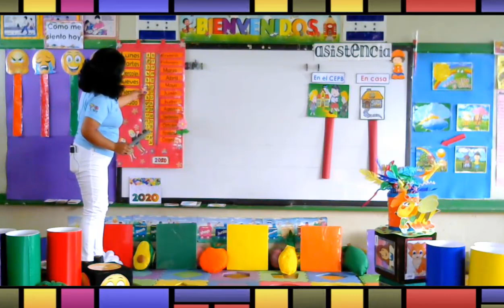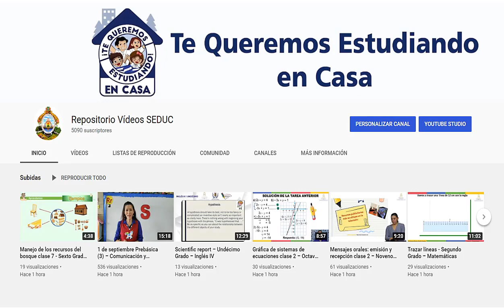7 de octubre Prebásica (1) – Actividades Iniciales